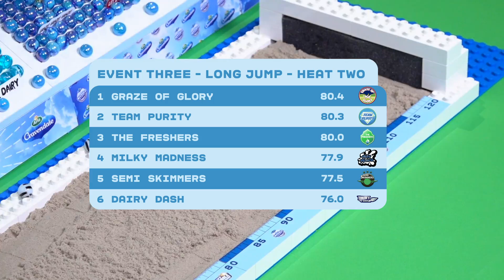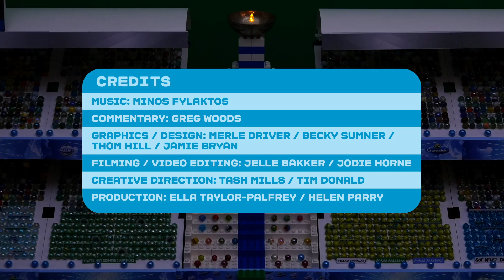Cravendale Last Marble Standing E3 Long Jump - Marble Race by Jelle's Marble Runs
We're back for the third event of the Last Marble Standing Games!

What team are you rooting for? Watch now to find out who will impress during the balancing game.

IMPORTANT:
- This is NOT the Marble League 2020! The first video will be on June 18, and check the Community Tab for news!
- The editing is mostly done by the Cravendale team, so any feedback is welcome and will be used to improve the upcoming videos.
- The teams in the LMS have NOTHING to do with the original Marble League teams!
We also used different marbles compared to the original ML teams.

Competing teams:
- Team Purity (host)(transparent teal with silver white)
- Milky Madness (solid white, like Snowballs)
- Semi-Skimmers (green with white)
- Dairy Dash (sky blue with white swirls)
- Freshers (lime green with teal and white swirls, like Limers)
- Graze of Glory (blue with light blue, like Kobalts)

=== Credits: ===
Commentary: Greg Woods
Graphics / design: Merle Driver, Becky Sumner, Thom Mill and Jamie Bryan
Filming / Video Editing: Jelle Bakker / Jodie Horne

© Jelle's Marble Runs 2020 and Arla / Cravendale: Please do NOT copy and reupload this video without my permission!